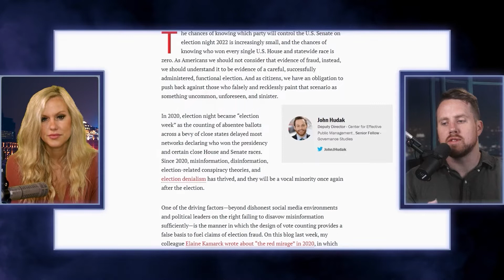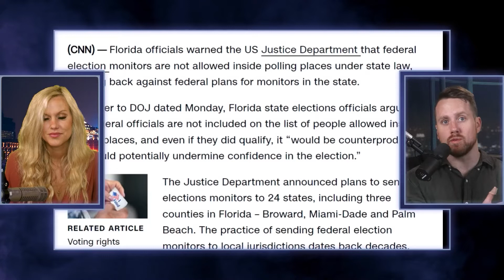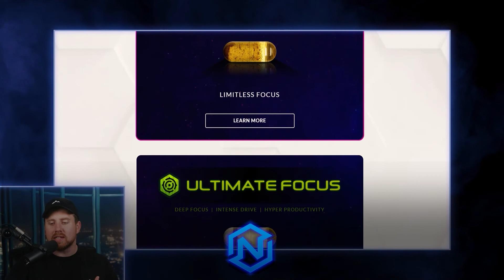The LEFT Always Plays to Win, But We Can BEAT Them | SLIGHTLY OFFENSIVE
I'm now fully INDEPENDENT and you can get the new FULLY OFFENSIVE segment You won't regret it!

NOOTOPIA: Nootopia was created to help high achievers like you break through barriers and achieve more faster than they thought humanly possible. This is the LIMITLESS pill you are missing in your life! I use them to increase my productivity, crush it in my career, and you can get the same results or better. for 25% their entire store right now. You won't regret it!

 ⇩ SOCIAL MEDIA ⇩

The Idea Of A Free Society...For Kids!

for a unique book series that introduces the important ideas that schools no longer teach. elijah schaffer